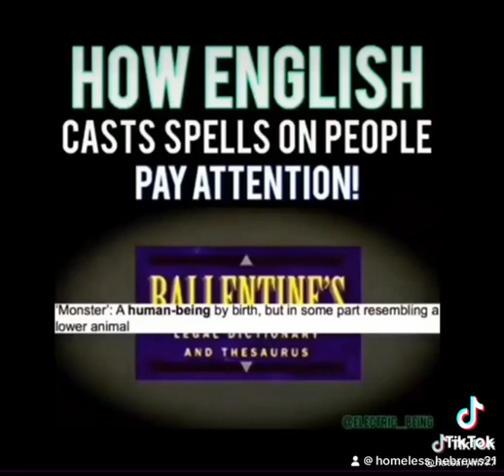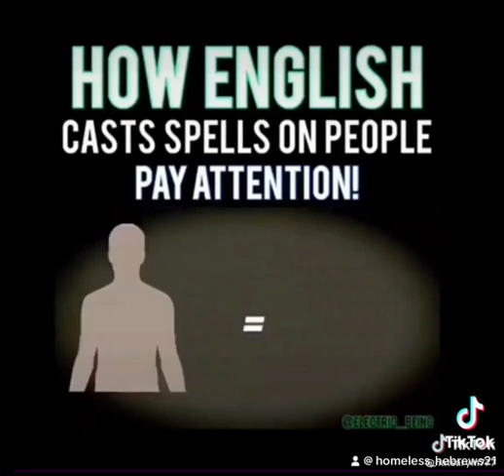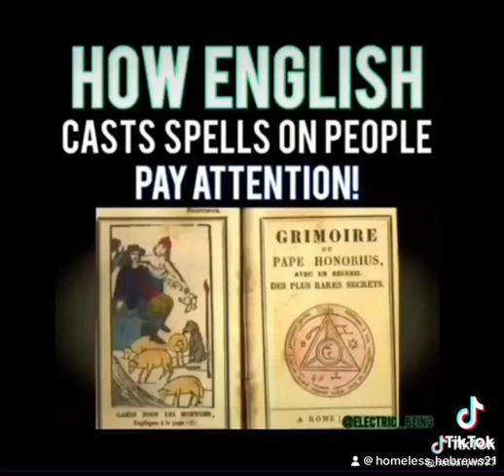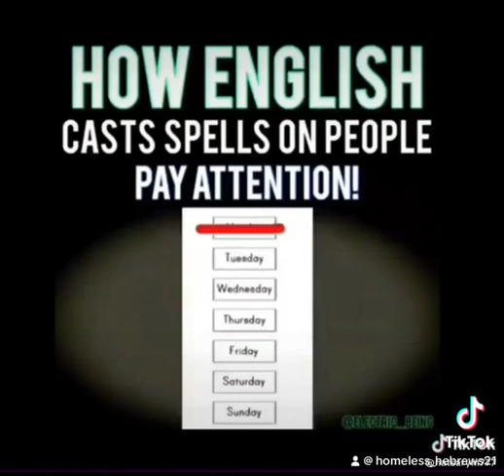English is THE MOST CORRUPT language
English is made up of FOUR DIFFERENT LANGUAGES, and it is PERVERSE. Everyday we are SPEAKING CURSES, and don't even know it.